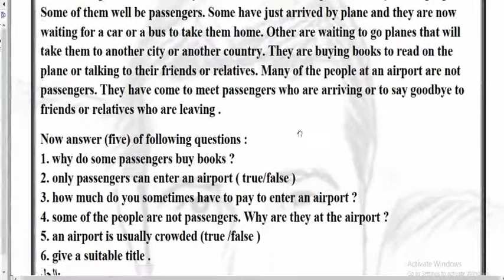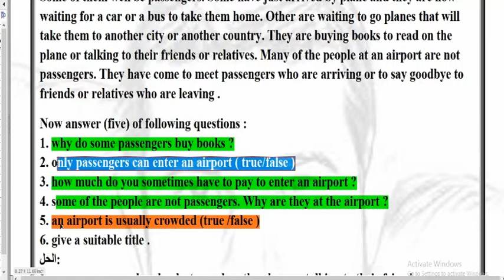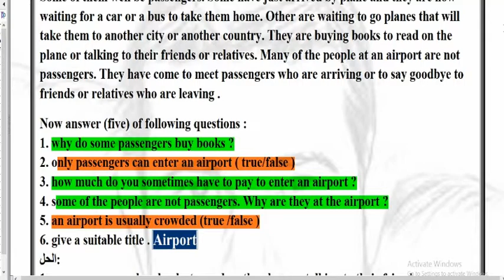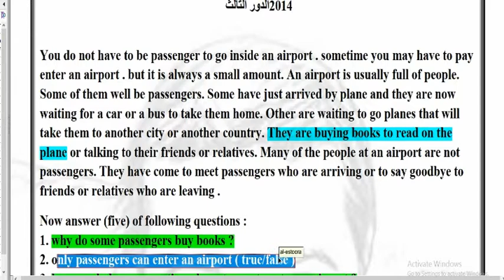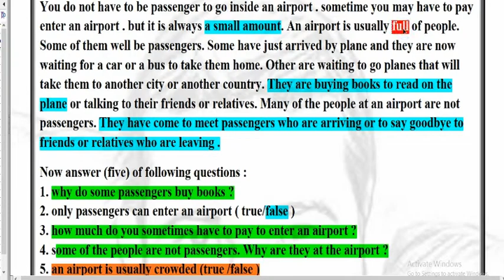حل القطعة الخارجية 2014 الدول الثالث